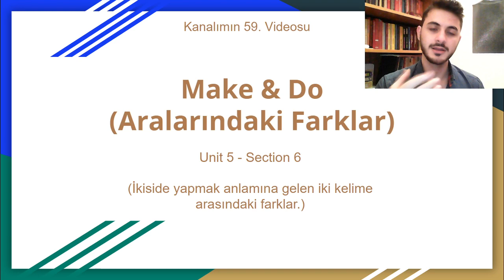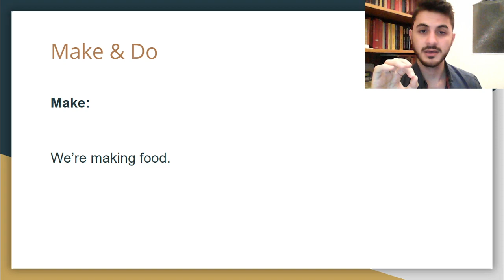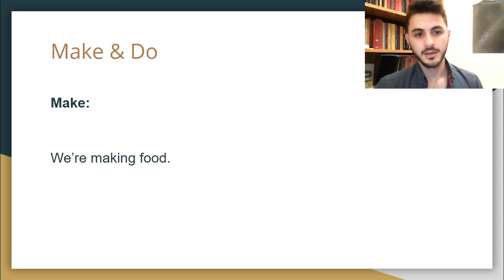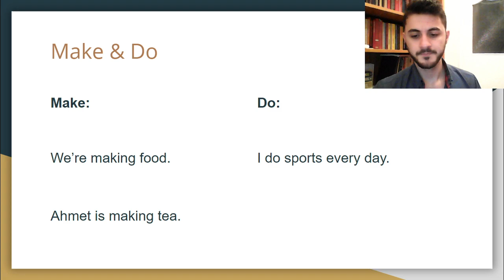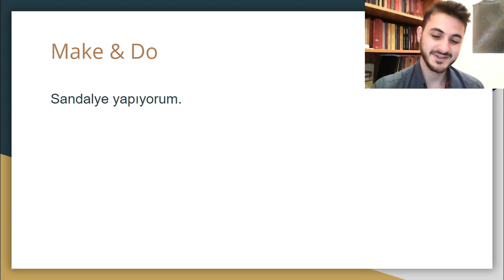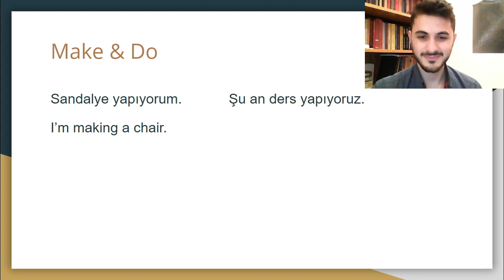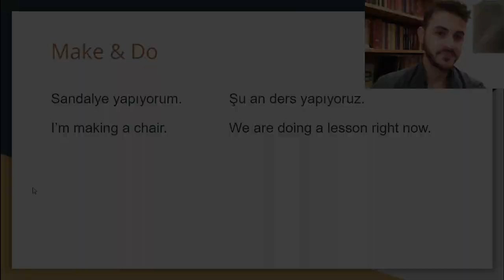'MAKE' VE 'DO' KARIŞTIRMAYIN! (Aradaki Farklar) | 3 Adımda Sıfırdan İngilizce - 5. Ünite, 6. Konu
İngilizce'de 'Make' ve 'Do' kelimelerinin ikiside 'yapmak' anlamına gelir, fakat tamamen farklı yerlerde kullanılırlar. Farkları tam olarak nedir, biri yerine öbürü kullanılabilir mi, videoda beraber öğreniyor, ardından da beraber İngilizce cümleler kuruyoruz.

Sizin İçin Hazırladığımız 3 Hediye
1) İngilizce'nin her alanı ve her seviyesi için çeşitli kaynaklar, yönergeler ve çalışma tavsiyeleri içeren özel rehber.
2) İngilizce öğrenmeye çalışan sizin gibi insanlardan oluşan bir topluluğa sahip olabilmeniz için özel bir Facebook grubu.
3) 3 Adımda Sıfırdan İngilizce eğitiminiz için Türkçe açıklamalı özel İngilizce müfredatı.
4) Bazı sürpriz hediyeler :)

Kısımlar
00:00 - 'Make' Konu Anlatımı
02:23 - 'Do' Konu Anlatımı
03:58 - Egzersizler